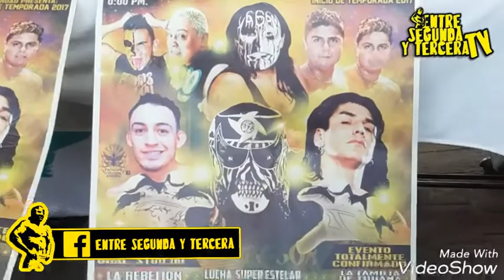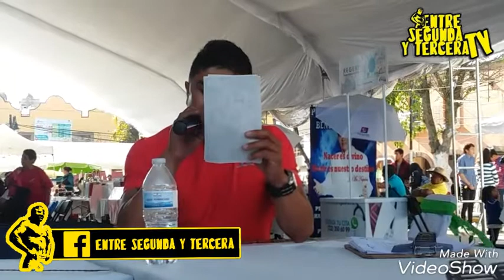Conferencia de Prensa "Max Proad presenta a La Rebelion en San Mateo Atenco"